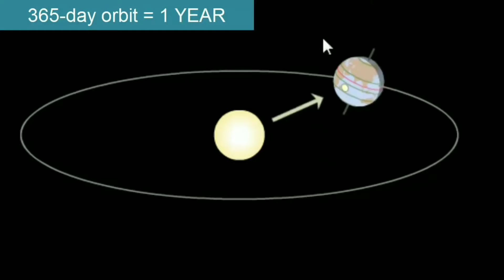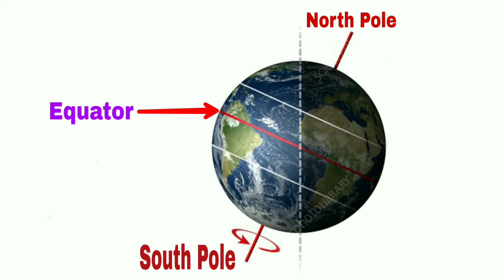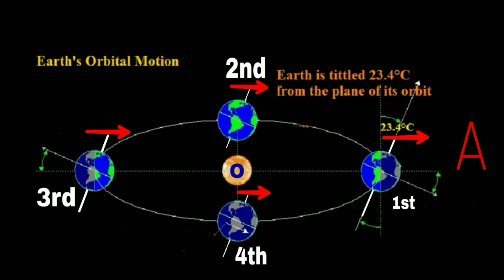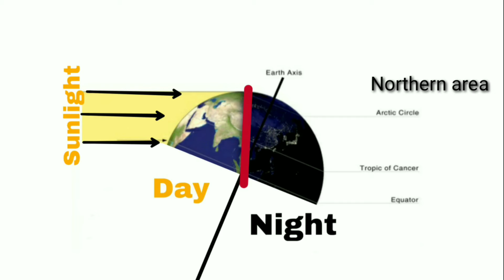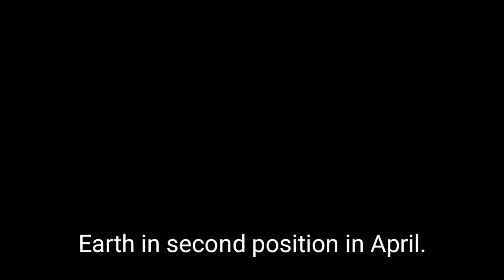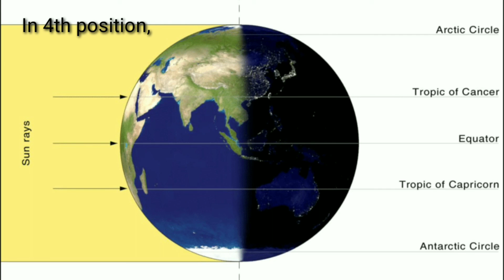मौसम कैसे बदलते हैं ?:Why do seasons change in hindi by Istecx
Hello dosto,

                   In this video I will describe that Why do the seasons change ? in hindi.There are two theories about change in season:

1.)Due to distance between earth and sun.

2.)Due to change in direction of poles.

I will describe both theories in details you can easily understand both of theories.

According to first theory season change due to change in distance between sun and earth.When   sun is away from earth then less heat comes from sun to earth hence winter occurred.
When  sun is nearer to earth it causes summer.
But this theory is completely wrong because Sun is neatest to earth in between December and January but there is winter season in India.So,it's not be right.

According to second theory season change due to change in tilt of pole of earth with respect to sun.This theory about change in season is actually Right.It have proper explanation of change in season.

I think you understand that
How seasons are formed ? Or Why do seasons change ? or mausam kaise badalte hai ?

हेलो दोस्तों इस वीडियो में मैने आपको बताया है कि
मौसम कैसे बदलते हैं ? जानने के लिए वीडियो देखे।

Language is simple Hindi and English

You can trust our channel

The next video will be coming soon!!! till wait